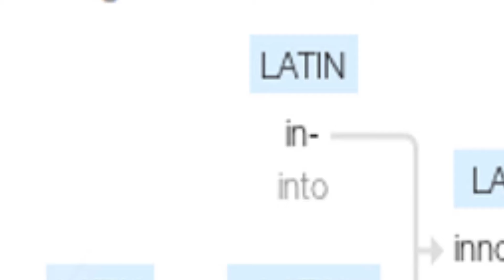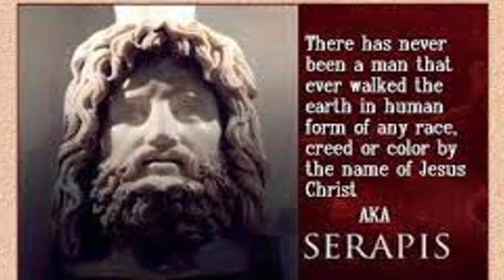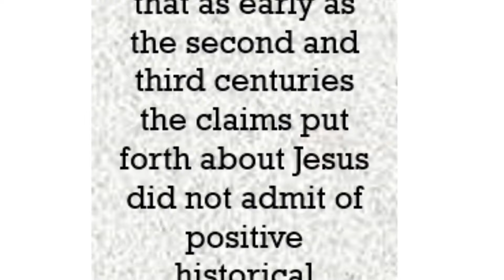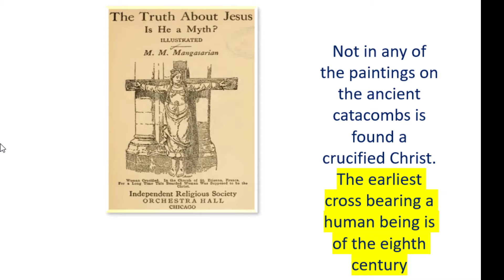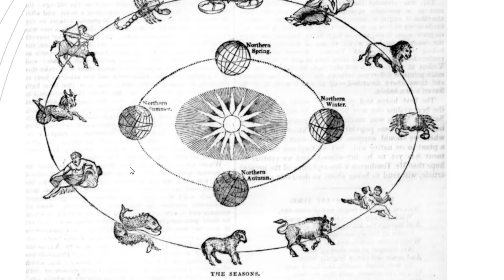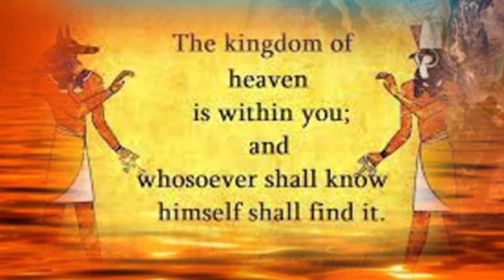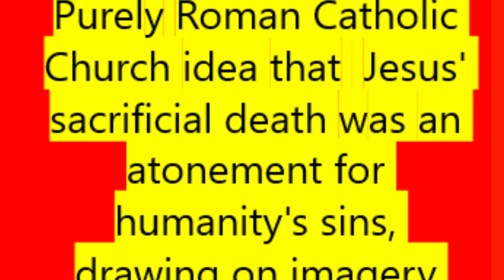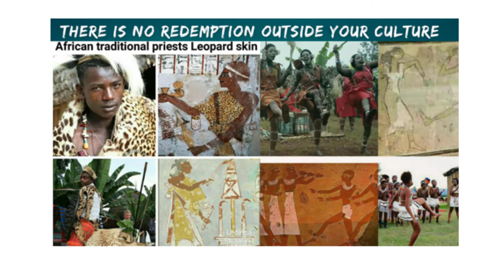Freed of Christian Innovation.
There is one major innovation, a disruptive innovation Christianity crafted gradually, which has helped it, even over brutal enslavement, colonisation, crusades or inquisition, convert billions and influence others who even oppose It ? Once you recognise the real spirit, intent, and existence of that scheme you work hard to be freed of that Christian innovation. But what is it? In this video we provide evidence about this innovation, the church uses to influence everyone including its opponents- Through this innovation Christianity receives incredible backing, gaining more converts and obedience from those it abused or abuses. It need not be so... Once you realise this Christian innovation You work hard to be freed from its clutches. In  the conclusion, we rediscover that the story of the crucifixion of Jesus as a divine sacrifice is inspired from a lot of other sources and has become THE ONLY major theological innovation crafted by Christianity, particularly  the Roman Catholic Church, now  a  foundational belief  for Every Christian worldwide- yet  Almost every thinking human being knows that Jesus never lived at all How did this happen find out. Maarifado has Books, is on WhatsApp, Telegram, has its own website, an app …connect.maafifado.com, Bantu foundation Course, Audios, Music, healing sessions, and consultations.
THE FUTURE IS NOW! Welcome to Maarifado